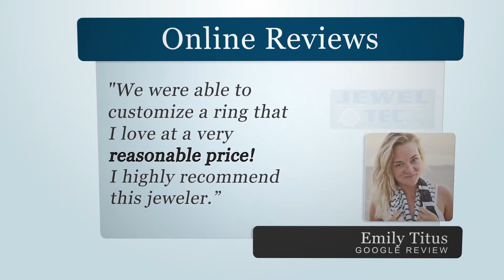Jewel-Tec LLC Reviews Holland, MI I Review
Reviewed: ✮✮✮✮✮ Jewel-Tec LLC is a top reviewed Jewelry Store. This video shows some of the excellent reviews and testimonials that have been offered by their happy clients. (Real reviews by real customers)